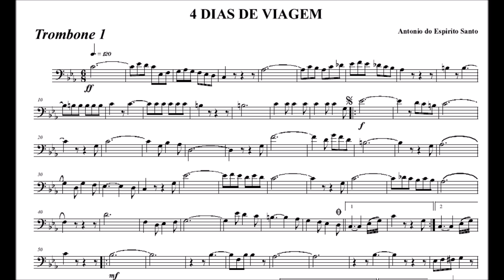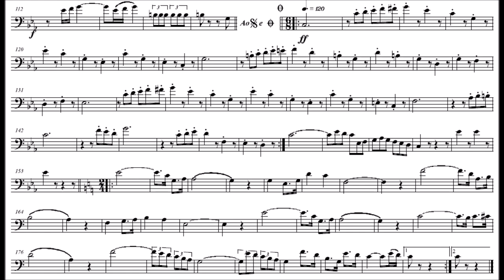Quatro dias de Viagem - Trombone C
Compositor: Antonino Manoel do Espírito Santo
Formação: Banda de Música
Gênero: Dobrado

Equipe do Portal Brasil Sonoro